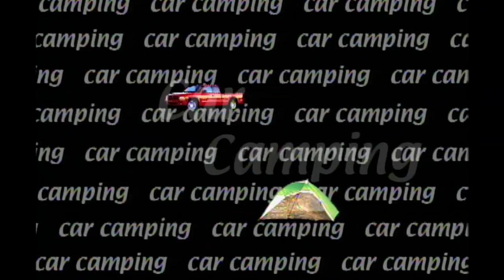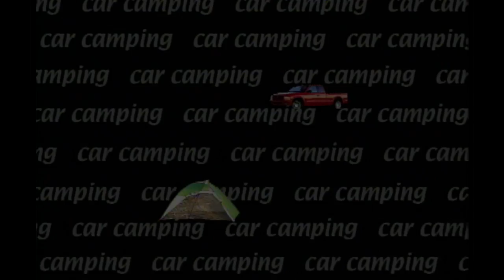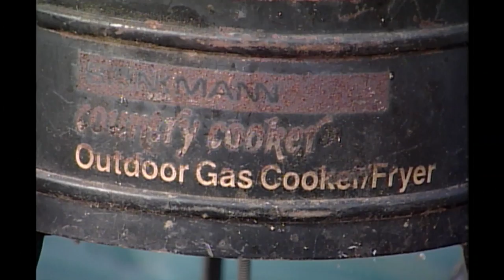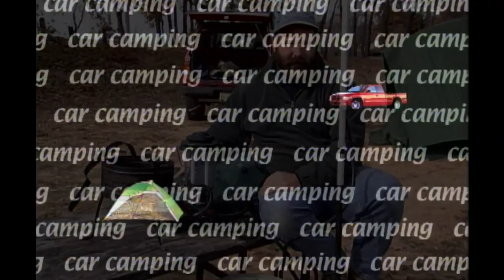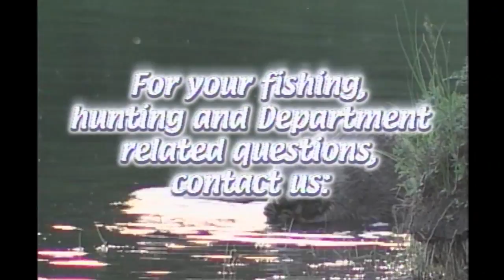Car Camping 101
Learn some of the basics a family can take if they plan on going car camping in Oklahoma or anywhere else in the world.